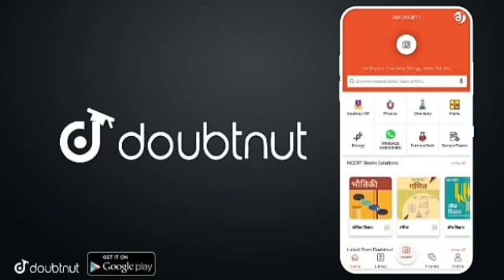सबकुछ बंद करने के आदेश |Bihar Matric Inter Exam Date 2021 Extend | Matric Inter Exam Postponed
बिहार मे परीक्षा नहीं? | Bihar Matric Inter Exam Date 2021 Extend | Matric Inter Exam Postponed

अभी अभी हुआ बदलाव | Bihar Matric Inter Exam Date 2021 Extend | Matric Inter Exam Postpone | BSEB | बिहार बोर्ड Matric Inter परीक्षा की Date बढ़ाने की मांग तेज छात्र बोलें - Anand Kishor ने धोखा दिया | Board Exam Date 2021 Extend | Matric Inter Exam Kab hoga | 10th & 12th| इंटर की परीक्षा मे बड़ा बदलाव | Bihar Board Exam 2021 News|Class 10th & 12th Exam Date 2021 Cancelled

2021 मे बोर्ड परीक्षा होगी या नहीं (new video),

More Features :

1) Saari important books milengi solved video solutions ke saath

2) Previous year papers, Important PDFs, Question Bank

3) Crash Course, Mock Tests, Quiz

4) India's biggest student's community

& much more

3 Crore se zyada bachho ka bharosa!!